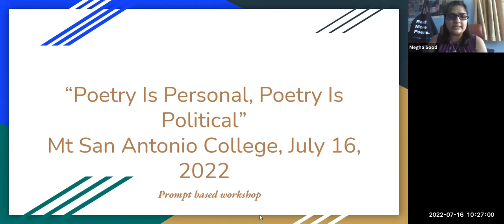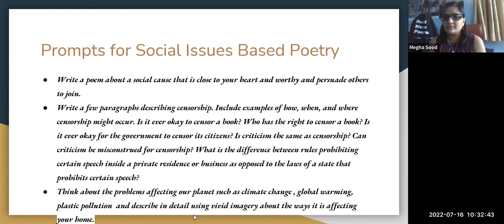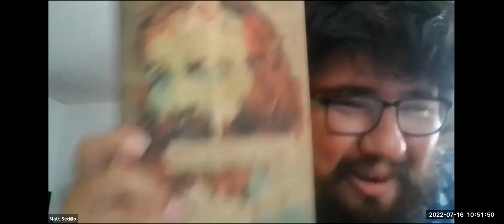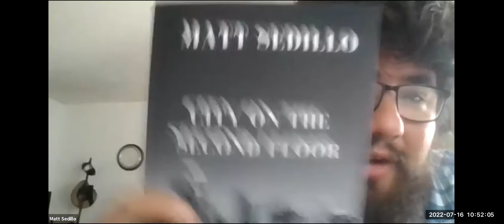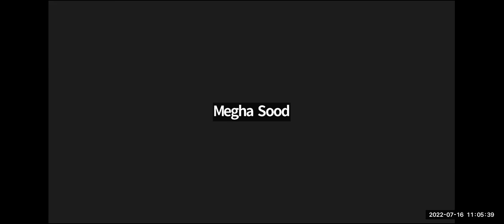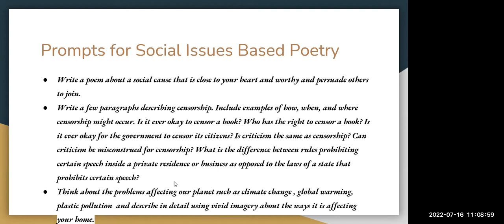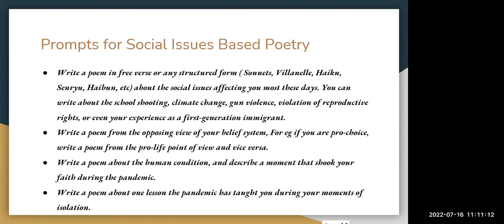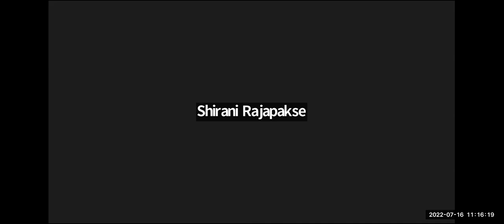July Culturama: "Poetry is Personal, Poetry is Political" Workshop with Megha Sood & Matt Sedillo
Poets Megha Sood and Matt Sedillo read their poetry and share writing social-issue-based writing prompts.